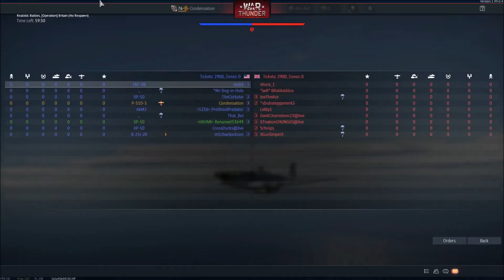War Thunder Ep.4 | P-51D-5 Dogfight (Air RB)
Teamwork in War Thunder really pays off. Without it, I could not have gotten that ace.